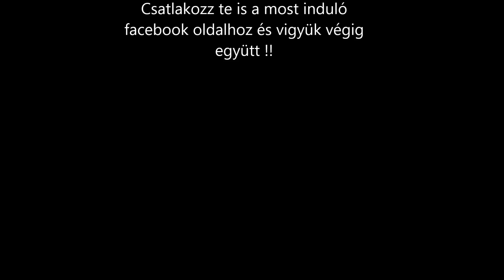Pénzkeresés az internet segítségével!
Neked is van egy hobbid ? Miért ne profitálhatnál belőle?

Csatlakozz a facebook oldalhoz és vágjunk neki együtt !